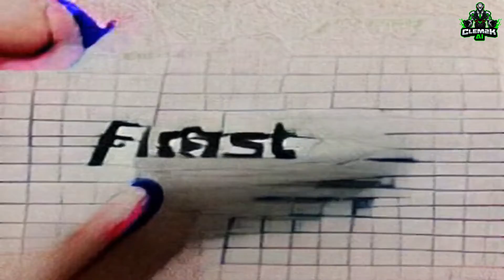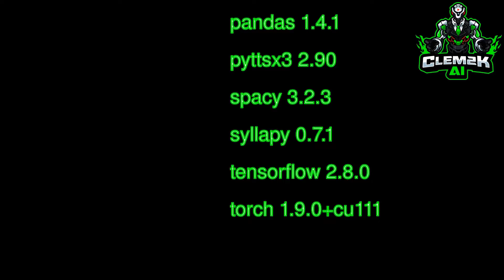This is ARTificial #0172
Haiku about : family
first is a mistake
have a cherished garden
think of my online